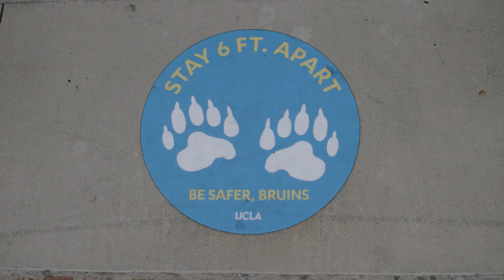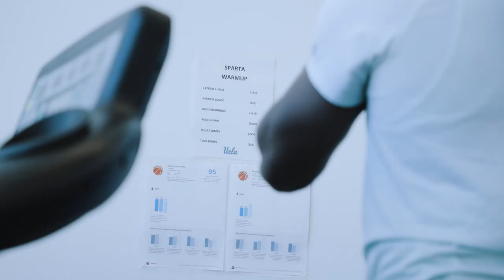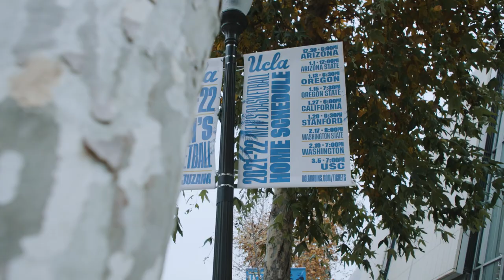Westwood – Episode 5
Hear from Bruins’ guard Johnny Juzang as he recaps the team’s December COVID pause and talks about conditioning, fitness and gameday prep in episode five of the team’s season-long docuseries. UCLA’s docuseries (Westwood) airs every two weeks on the team's social media platforms and YouTube. Presented by UCLA Health.